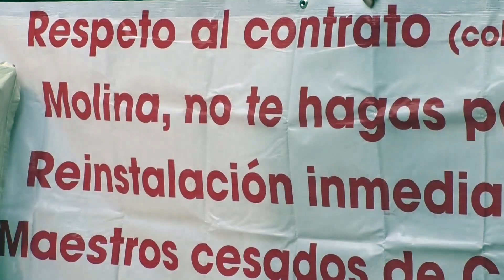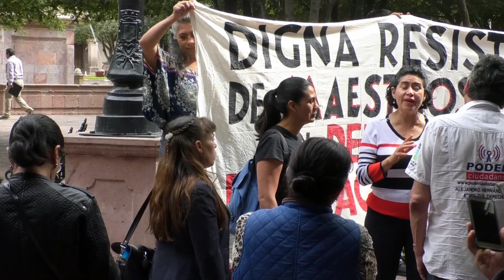5532 FT MAGISTERIAL